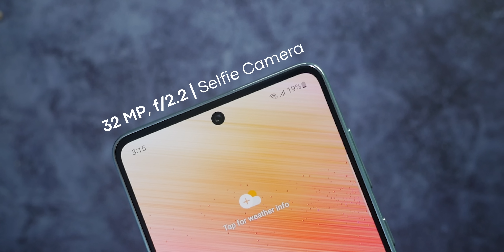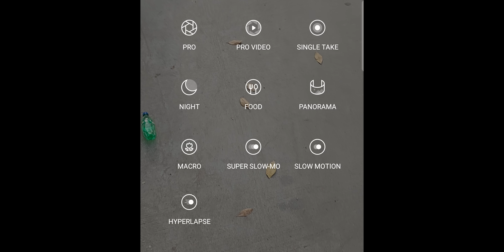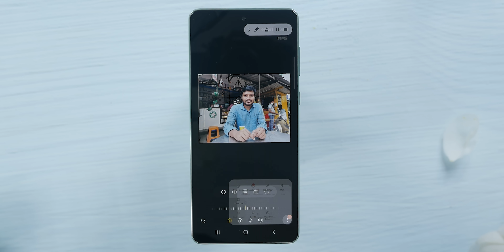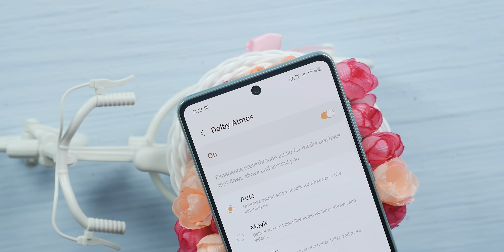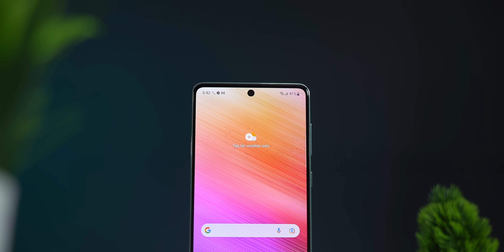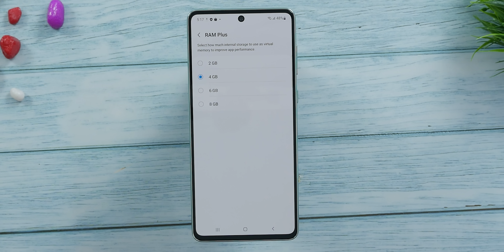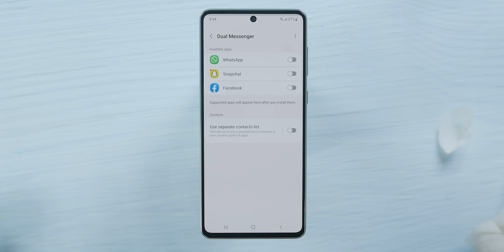Samsung Galaxy A73 5G Review in Telugu || 108MP, IP 67 Etc...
Device Provided By Samsung Company. Review Based On Our Usage.

Offers :
Effective price with Bank offers : Rs.38,999 + 499 ( for Buds Live worth 9,000)